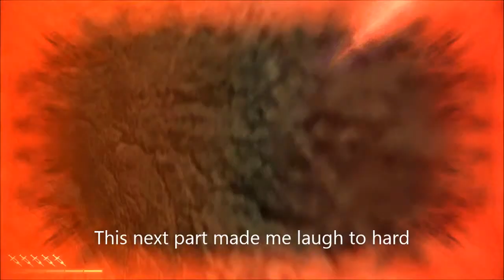African Tobogganing (Far Cry 2 Gameplay)